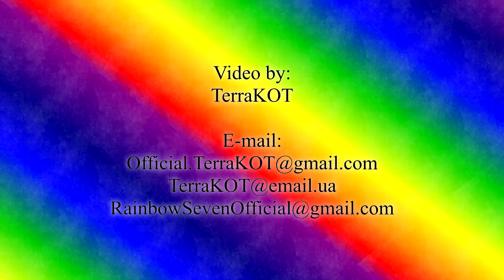#185 – Виверна – ближний бой, Гнездо Дракона (СК = 3), фарм… (Dark Souls II – Прохождение за рыцаря)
Особенности данного прохождения Dark Souls II:
1. До этого прохождения я практически не играл в Dark Souls II – прошёл несколько первых локаций играя за колдуна и решил начать заново уже на запись. В первый Dark Souls я не играл, знакомство с серией Dark Souls произошло именно с её второй части. Учитывая вышенаписанное, прохождение (кроме первых нескольких локаций) будет практически слепое, т.к. ни каких видео, гайдов и т.п. по Dark Souls II я не смотрел. Однако играя за колдуна кое-что читал на Википедии по DS II (в основном о непонятных предметах) :).
2. Прохождение оригинальной версии Dark Souls II (не Scholar of the First Sin), без каких-либо DLC. Почему не Scholar of the First Sin? Я считаю, что в него стоит играть после того, как полностью прошёл оригинальный Dark Souls II хотя бы раз :). Кстати, Scholar of the First Sin включает в себя все DLC.
3. В процессе прохождения я постараюсь не погибнуть, или, по крайней мере, погибнуть наименьшее количество раз, т.к. это Dark Souls :).
4. Начальным классом я выбрал рыцаря, в прокачке упор будет сделан именно на параметры бойца, точнее даже танка.
5. Прохождение производится на PC версии Dark Souls II.
6. Прохождение будет записываться практически полностью (только в некоторых случаях монотонные процессы будут вырезаться).
7. Разрешение видео – Full HD. Оригинальный битрейт видео ≈ 11-12 Mб/с, однако YouTube его уменьшает.